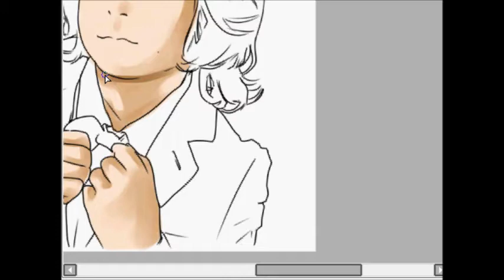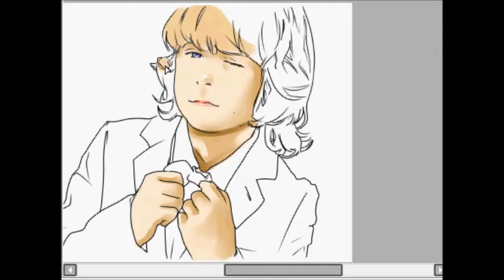ty simpkins speedpaint